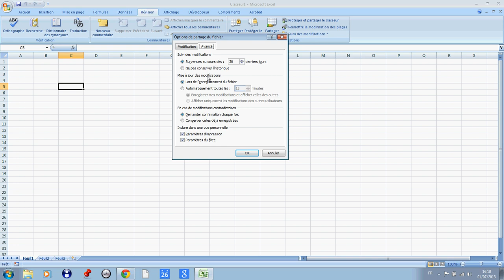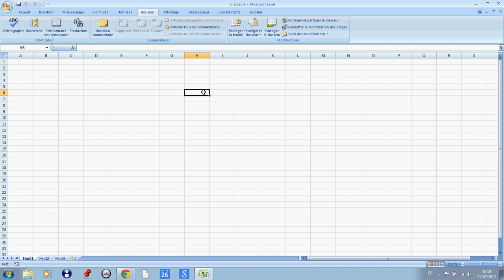Partager Un classeur Excel Multi Utilisateurs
Comment travailler simultanément sur le même classeur Excel. Ce tutoriel va vous apprendre à partager un classeur mis en réseau.

Excel pour les débutants : les astuces pour devenir un pro de la feuille de calcul
Excel pour les débutants : les formules de base pour automatiser vos calculs
Excel pour les débutants : comment créer des graphiques professionnels
Excel pour les débutants : les raccourcis clavier pour gagner du temps
Excel pour les débutants : comment organiser et gérer vos données efficacement
Excel pour les débutants : les conseils pour devenir un expert de la feuille de calcul

Horodatage
00:00 Présentation du projet
00:15 Enregistrement du dossier en réseau
00:27 Partage du classeur
00:44 Options du partage